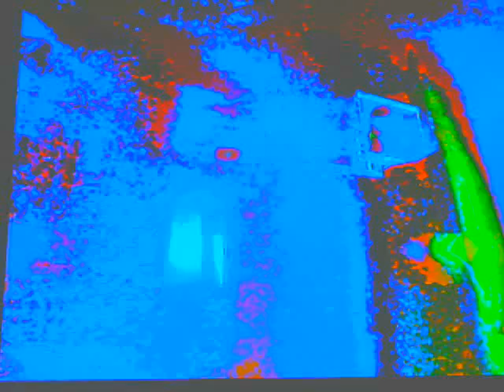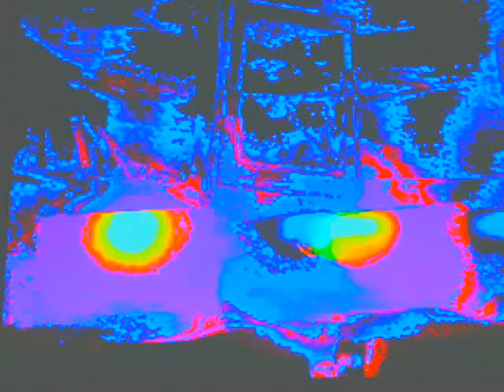Spectrum Art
A grating is used to create colorful art.